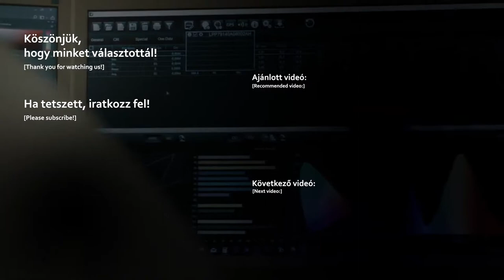Keter Allibert California műrattan kerti bútor szett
Forrás: Keter Plastic

A California szett legfontosabb előnye a legmagasabb szintű komfort, eredeti, elegáns stílus és az egyedi dizájn. A bútor szett egy széles, kényelmes 3 személyes kanapét, 2 fotelt és egy négyzet alakú asztalt tartalmaz. A bútorokat eredeti, lekerekített rattan fonást imitáló borítás fedi.

A szett kiválóan alkalmas kertek, teraszok és belterek berendezésére is. Nagyon könnyen összeszerelhető és tisztítható. Ellenáll az időjárás viszontagságainak, illetve az UV sugárzásnak.